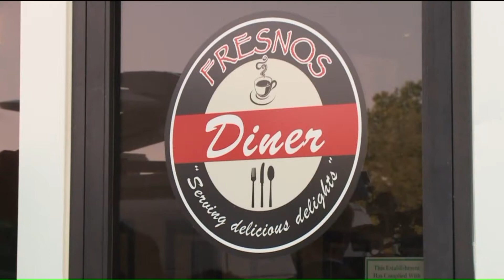Black-owned business group holds St. Louis forum for fresh ideas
One group focused on improving economic opportunities for black-owned business was formed after the unrest in Ferguson. Tonight they opened up a discussion with the public about what needs to improve.They packed into Fresno`s Diner near the Grand Aveny Water Tower in the College Hills neighborhood and shared ideas. Some said too many programs offering grants fail to determine whether they work. The owner of Fresno`s Diner spoke about the struggle to stay in business and the importance of remaining in north St. Louis.Real STL News and the Heartland St. Louis Black Chamber of Commerce teamed up for the event. Organizers say there`s a strong desire for black-owned businesses to thrive but the support network has not been there to help. The Black Chamber formed to fill that void following the unrest in Ferguson."So that they can stay in business longer, longer than the dreadful two years. So that they can have all the things in place so that when they go to banks, and they ar